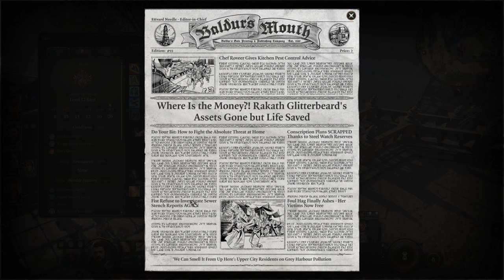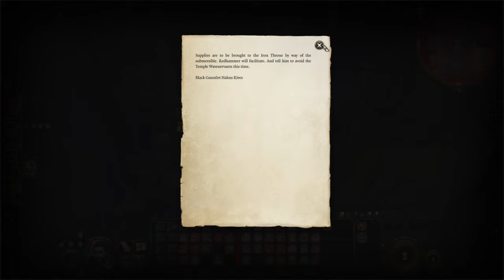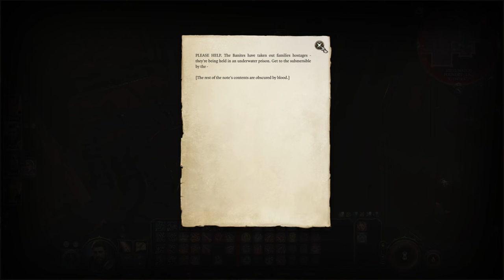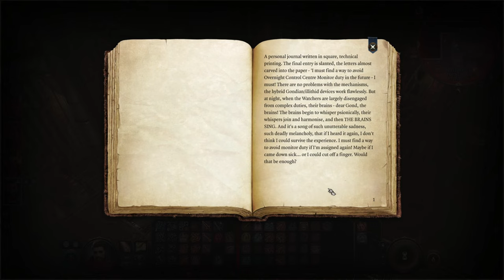Mishap at the Steel Watch foundry (Baldur's Gate 3)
We finally break in the robot factory. And it goes HORRIBLY wrong! What do you expect - we're a Bard Squad now some kind of S.W.A.T.

00:00 Ending previous quest
24:59 in to the Steel Watch foundry